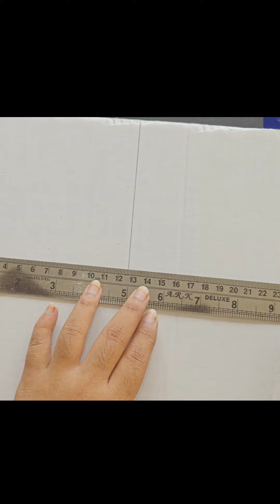||Step By Step process|| Easy Craft✨😍||Tissue paper Art||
Textured painting
Tissue paper art
# crafts